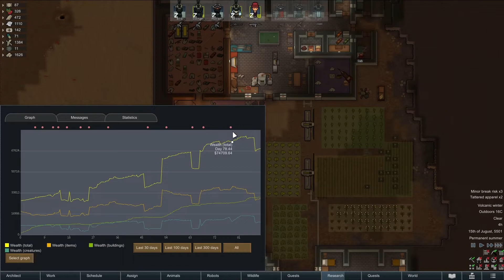Rimworld: Empire of Oil - Episode 10 - Panthers for a Shield Belt.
We could have done anything. We could have been adventurers. We could have been simple traders. We even could have just started a farm for ourselves. But since our chieftain wanted to claim the title of Emperor we have been in a search for the black gold, oil. To bring life to our machines, and power our growing empire with wealth. Life hasn’t been easy though. With power comes enemies. With those enemies comes our death. Retreating from our old simple town we left our families behind to create a new Empire of Oil. This is our story.

Rimworld is a fantastic game. A sci-fi colony survival with an intelligent AI story teller you will have good times, bad times, and a good laugh while playing this game. Choose from one of many different starting scenarios and story tellers to have a new experience every time! Your colonies survival depends on you and the actions you take. Farm, trade, kill, and many more options as to how you can survive on this dangerous Rimworld. If you enjoyed what you seen during this video please check them out and purchase the game to support the developer.